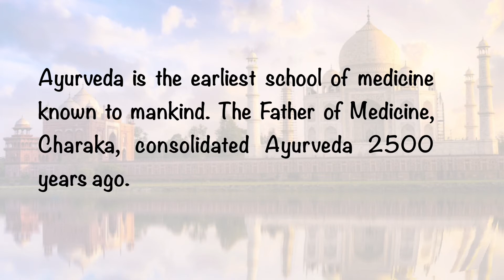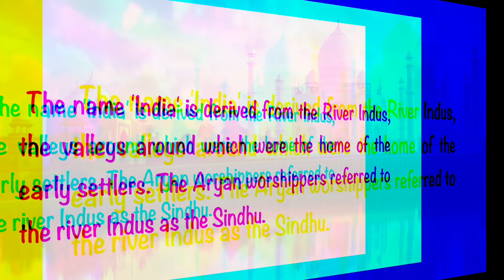INDIA - A Short Video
A present to all Indians to show that India is a great country to live.
   Here i am including five facts about India which you may or maynot know.

And since it is corona times these days , couldn’t do any vlogs or travel.

That’s why to keep me entertained i turned to these. Editing and General Knowledge.

Some of you might not be interested in these topics. But i request you to watch this to support me and to develop the channel a little bit more.

But i assure you more contents are on the way and after these hard times, will come back with a BIG BANG.

And i will try to do more videos about those contents.

Hope y’all are good in these days. Stay safe